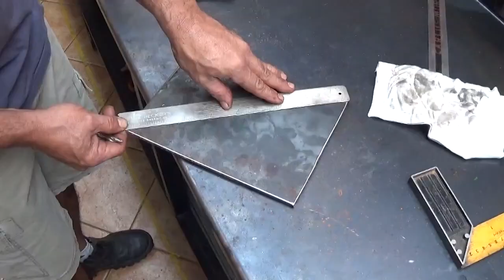BANCADA PARA SOLDA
Cantinho da solda, nova ferramenta para facilitar na solda